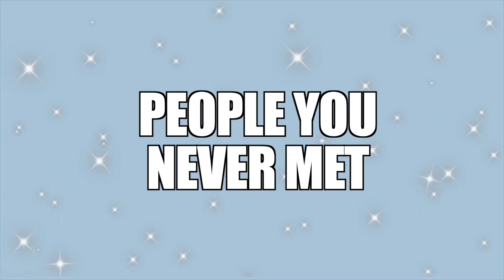People to Cross Off your Guest List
Is your guest list getting too long? Are there some people you are hesitant to invite?

Planning for your wedding guest list can be challenging, especially when it comes to making the decision of who to invite, and who to cross out from the list. In order to make your life easier, and help you make that decision, I have prepared a few tips for you!

Wedding Traditions You Don't Have To Follow

ABOUT ME:
Hey, I'm Jess and it's a pleasure meeting you! I live in California with my boyfriend Alex, and pup Bowie! I created this channel as a guide filled with tips, tricks, and resources to help you plan that special event. Now, let's help you feel in control of the planning process!